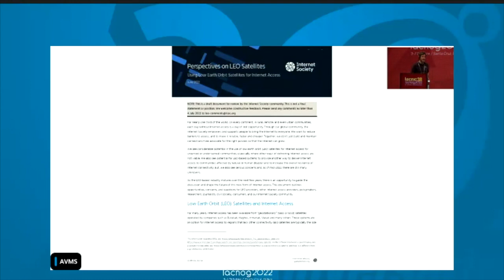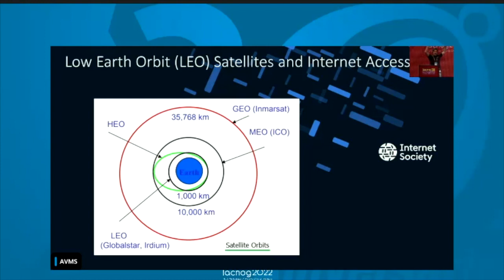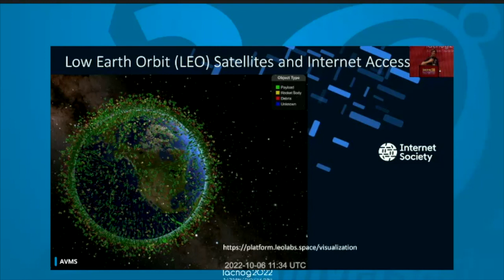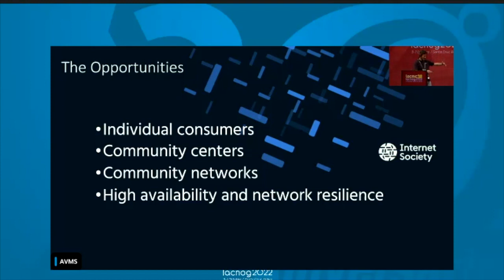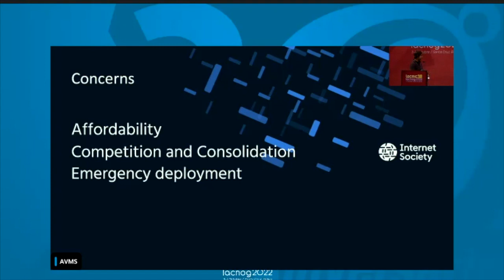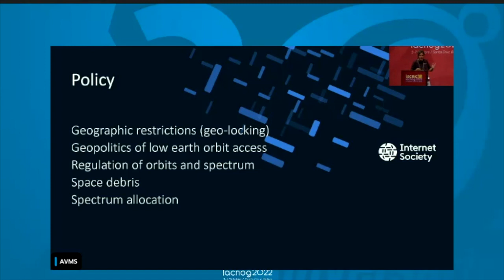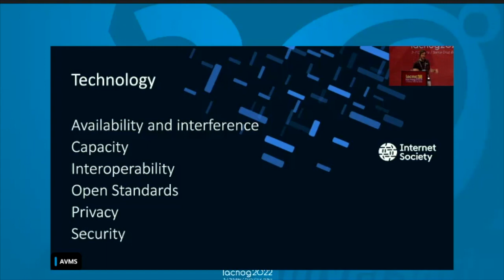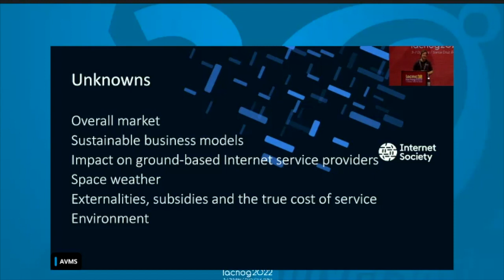Satélites de órbita terrestre baixa LEOs